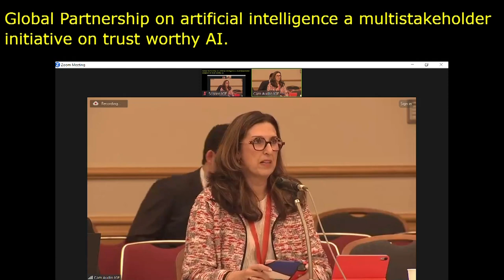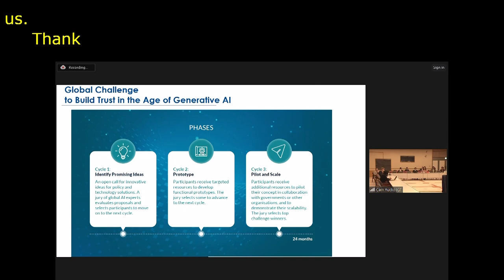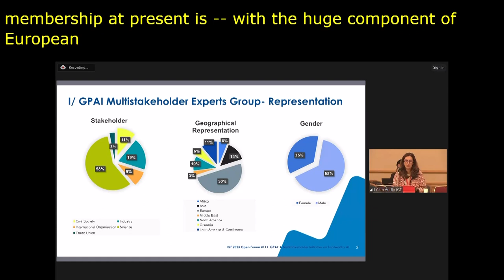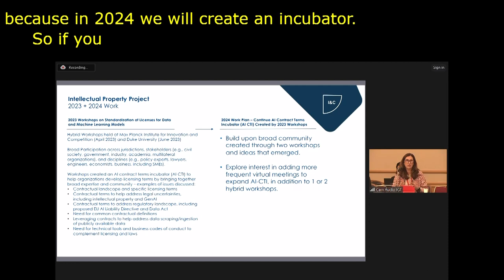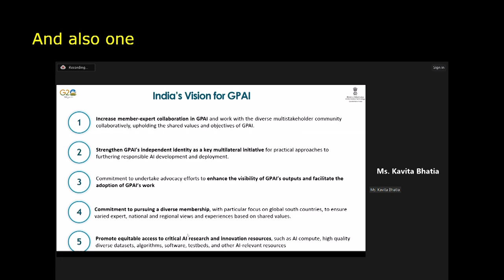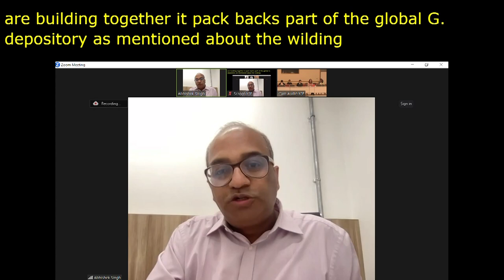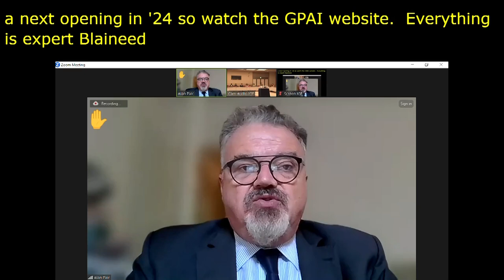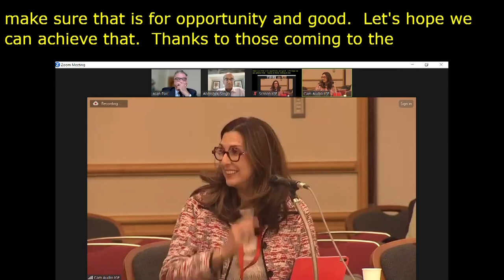IGF 2023 - Day 3 - Workshop Room 6 - GPAI: A Multistakeholder Initiative on Trustworthy AI